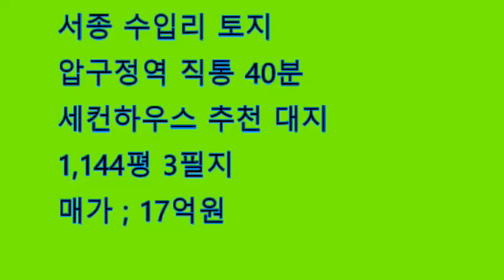[거래완료:신사박사 양평 서종 수입리 토지]압구정역에서 40분 소요,수입리 토지 :1,144평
[신사박사 서종 수입리 토지]수입리 토지 주택 신축 추천, 세컨하우스- 압구정역 40분 신호등 없이 직통 출퇴근 거리